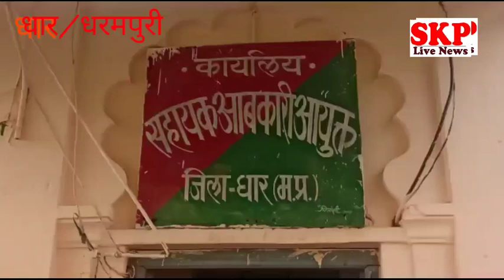धरमपुरी।जिला स्तरीय अपराध नियंत्रण दल के द्वारा 74 पेटी विदेशी शराब जप्त कर प्रकरण दर्ज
*धार  आबकारी विभाग के जिला स्तरीय अपराध नियंत्रण दल द्वारा अवैध शराब के विरुद्ध चलाए गए विशेष अभियान अन्तर्गत  ₹  1,50,000 की 74 पेटी विदेशी शराब  जप्त कर दर्ज किया 34(2) किया प्रकरण*

आज दिनांक 24/01/2021 को  धार कलेक्टर श्री आलोक कुमार सिंह   के निर्देशन  एवं सहायक आबकारी आयुक्त जिला धार श्री यशवंत धनोरा के मार्गदर्शन में धार जिले मे अवैध शराब के विरुद्ध चलाए गए विशेष अभियान में  वृत्त धरमपुरी में मुखबिर से मिली सूचना के आधार पर जिला स्तरीय अपराध नियंत्रण दल  द्वारा  संयुक्त कार्यवाही कर 70 पेटी लेमाउंट बियर 04 पेटी गोवा व्हिस्की  शराब कुल मात्रा 582 बल्क लिटर  जप्त कर मध्य प्रदेश आबकारी अधिनियम 1915 की धारा 34(1)(क) के अंतर्गत 01 एंव 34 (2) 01 का प्रकरण इस प्रकार 02 प्रकरण  कायम किये गए।

संयुक्त सामग्री का  अनुमानित मूल्य लगभग 1,50,000/- रु  है।

 उपरोक्त कार्यवाही सहायक जिला आबकारी अधिकारी,श्रीमती बंसती भूरिया   गोपाल सिंह राठौड , देवेश चतुर्वेदी, दिलीप कनासे  उप निरीक्षक एस.एन सिंगनाथ, राजेंद्र सिंह चौहान, रोहित मुकाती,  एंव वृत धार, सागौर, धरमपुरी, बदनावर अ एवं ब  के  स्टाफ द्वारा की गई ।